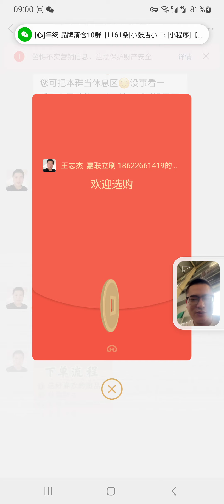2024年8月6日